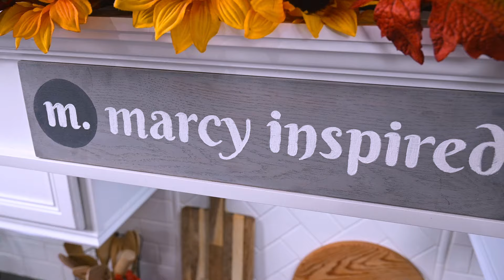THE BEST CARNE ADOVADA RECIPE: Delicious, Fork Tender, Braised Pork in New Mexico Red Chile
Whether you spell it ADOVADA or ADOBADA, this delicious, fork tender, braised pork in New Mexico red chile is one of my absolute favorite recipes. It's also one many of you have requested. And while there are many ways to make Carne Adovada, this is how I like it best. If you start with good chile, you don't need to add a whole lot of other ingredients to it. Read on for the recipe.

Carne Adovada

5 lbs. pork butt/shoulder, cut into 2" pieces
1-12 New Mexico red chile pods (choose hot, medium, or mild)
4-5 garlic cloves
1 Tbsp. Mexican oregano
1 Tbsp. cumin
salt to taste
2 bay leaves
*flour, optional

Cut pork meat into 2" pieces, season with salt, cover and place in refrigerator while you make the chile sauce.

Remove stems and seeds from chile pods. Rinse quickly to remove any dirt. place in bowl and pour very hot water over chile pods. (I like to boil water for this part.) Let sit approx. 15 minutes so that chile rehydrates and softens. Drain water from chile, but reserve chile water for later. Place chile in blender, along with garlic, oregano, cumin, and about 1 tsp. salt. Add between 2 and 2 1/2 cups of the chile water and blend until sauce is completely smooth. (You will not have to run your chile through a sieve if you blend long enough.) Set chile aside.

In a large dutch oven (or oven-safe pot with a lid), place enough oil to coat the bottom of the pan and heat on stovetop at medium high. If you choose, coat pork meat with a sprinkling of flour before frying them in pot. You don't need to cook fully, just enough to brown all the sides. Then pour in the chile sauce. Let it reach a boil. Place bay leaves on top, cover and lower heat. Let it continue to simmer 10-15 minutes. Meantime, preheat your oven to 325º.
Then place your pot in the oven, with the lid on, and let the carne adovada braise for 2-3 hours. The longer you leave it, the more tender the meat will be.

Thanks so much for checking out this video. You can also follow me at Marcy Inspired on Instagram

*All music in this video used with rights from Storyblocks.